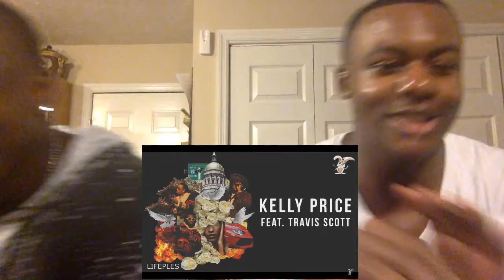MIGOS If You Rap You Lose IMPOSSIBLE!!